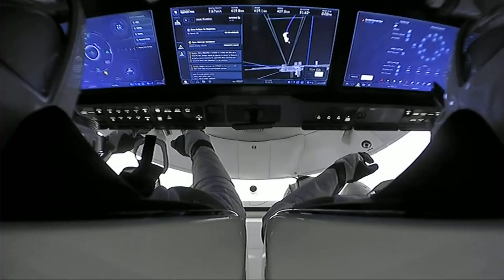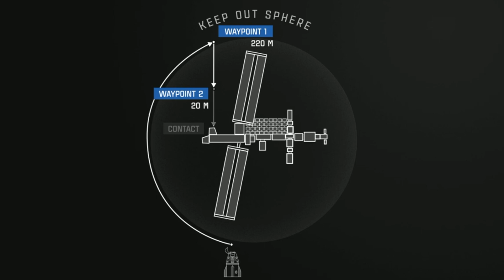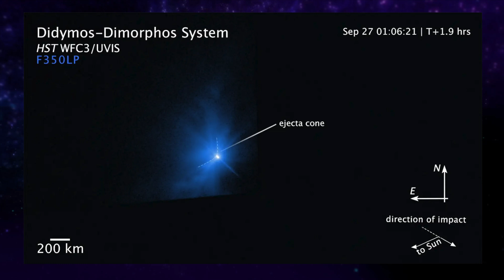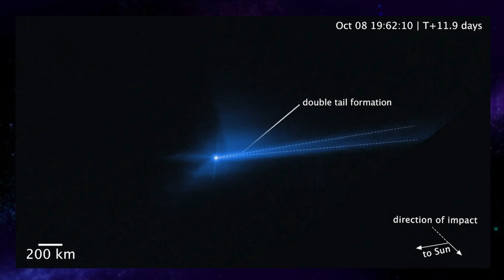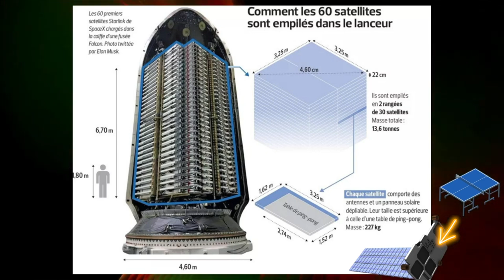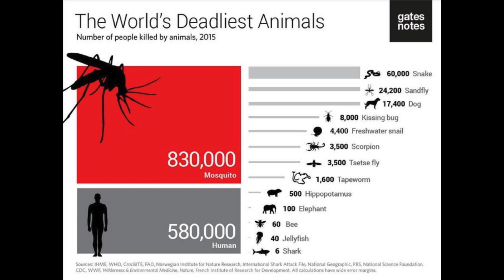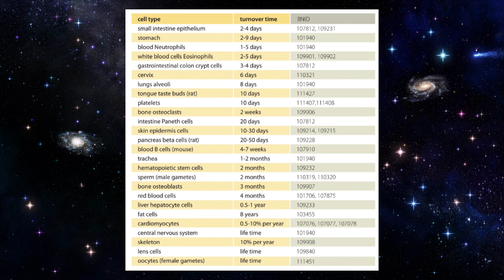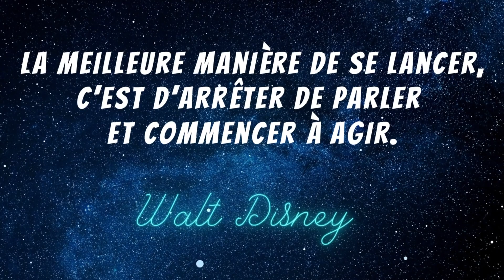Le vaisseau spatial Crew Dragon de SpaceX s'est amarré à l’ISS | L'actualité spatiale #82🔥| BDF🌎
Cette semaine dans l’actualité spatiale, le vaisseau spatial Crew Dragon de Space X s’est amarré à la station spatiale internationale. Il y a maintenant 11 astronautes à bord de l’ISS. Avec les trois occupants de la station spatiale chinoise, cela fait 14 personnes simultanément dans l’espace. Mais l’effectif devrait redescendre rapidement car d’ici quelques jours, l’équipage de Crew 5 reviendra sur Terre. Et la capsule russe Soyouz 23 🥺…c’est une autre histoire.

Voici les sujets de la vidéo de cette semaine🧐:

🔴Après un trajet d'une journée et une approche délicate à cause du mécanisme d'amarrage, le véhicule Crew Dragon Endeavour s'est finalement amarré à la Station spatiale internationale.

🟢La mission Dart de la Nasa est un succès et je vous explique pourquoi.☄️

🔵J’ai reçu une question la semaine dernière de Clément Delbec qui aimerait que je parle de la Chine qui enverra un équipage de trois taïkonautes autour de la Lune en 2029 dont deux d'entre eux y débarqueront.🌖

🟣SpaceX envoie ses premiers satellites Starlink V2 « mini », plus gros, plus lourds, plus puissants, en orbite. Je vous explique 😎.

Et ça complète votre actualité spatiale de la semaine 🔥. J’espère que vous avez apprécié, merci à tous d’être encore là, parce que c’est pas la majorité qui reste jusqu’à la fin « c’est juste les vrais BlueDot🌎 » et comme disait Walt Disney : la meilleure manière de se lancer, c’est d’arrêter de parler et commencer à agir. Tu as compris le message 😂. Le futur ça commence maintenant 🚀 Adios Amigos ✨

Voici les nouvelles spatiales 🛰 de cette semaine:

- 00:00 -Introduction 🔰
- 00:38 -Crew Dragon Endeavour s'est finalement amarré à la SSI 🚉
- 03:33 -La mission Dart de la Nasa est un succès ☄️
- 05:42 -La Chine enverra un équipage de trois taïkonautes autour de la Lune en 2029🌖
- 08:36 -SpaceX envoie ses premiers satellites Starlink V2 « mini »🛰️
- 11:27 -Récapitulatif de la semaine 📝
- 15:00  -Conclusion✨